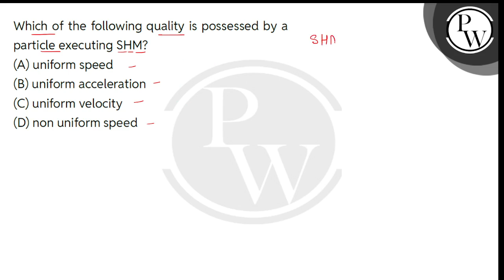Which of the following quality is possessed by a particle executing SHM?....